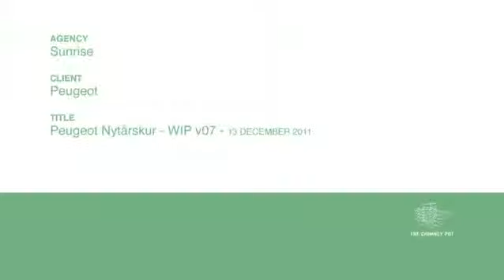Peugeot New year 2012.mov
French inspred composition with grafic